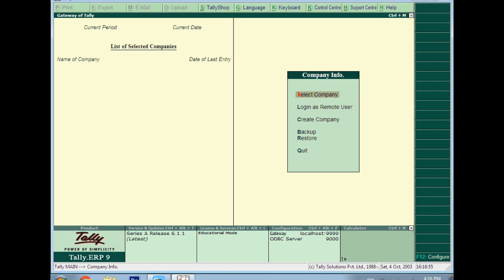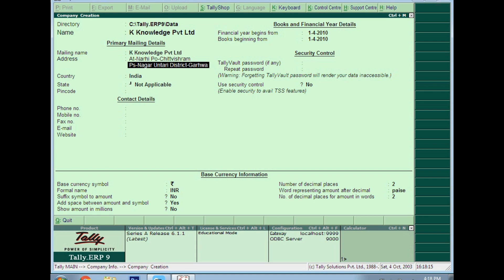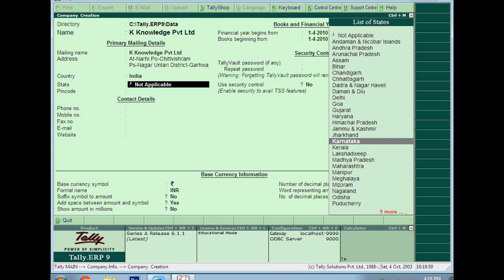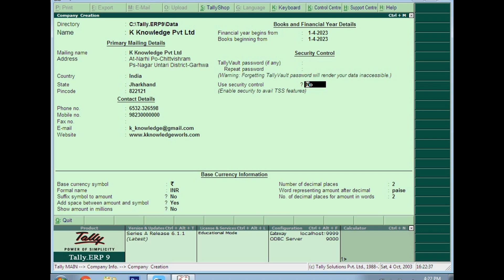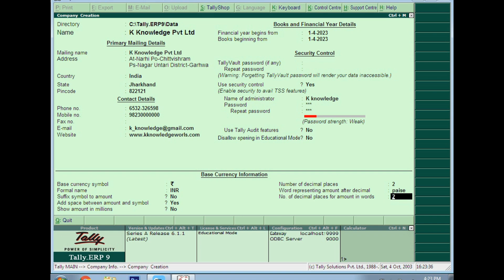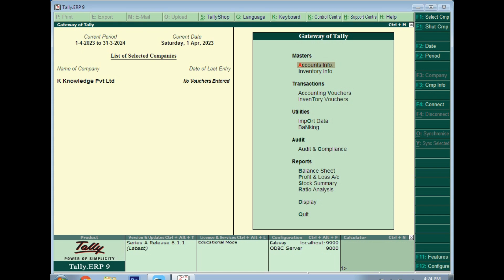How to create Company in Tally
In this video you will how work in tally
Sikho Tally with K
Tally Ledger Creation with transaction @kknowledge3914 Tally sikho with K Tally me kam kaise kare
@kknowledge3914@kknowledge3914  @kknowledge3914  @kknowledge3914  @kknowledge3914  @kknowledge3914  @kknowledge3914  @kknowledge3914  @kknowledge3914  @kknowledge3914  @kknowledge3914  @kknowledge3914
@kknowledge3914 how to create passport size photo color balck and white in Adobe Photoshop?
How to create Table in Ms Access?
How to create Marksheet in Ms excel? By K Knowledge
How to create Photo Album Presentation in Ms PowerPoint?
How to create Salary Chart in Ms Excel?@kknowledge3914
How to create Advertisement in Ms Word?
How to create Advertisement in MsWord?